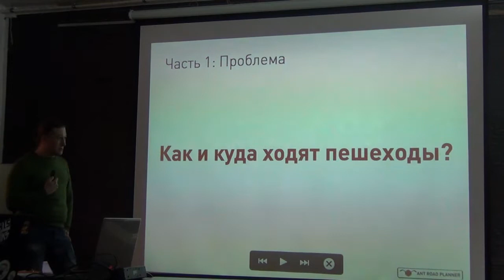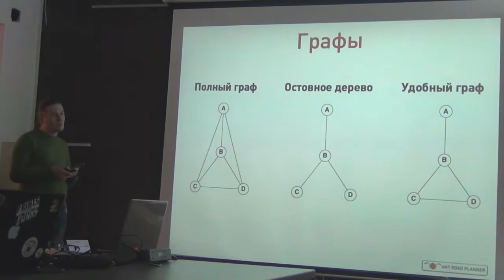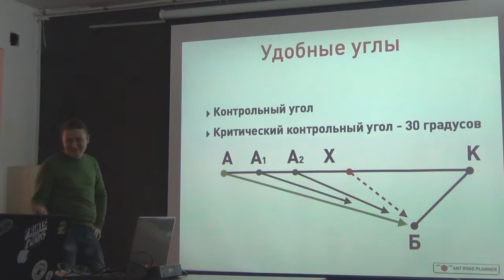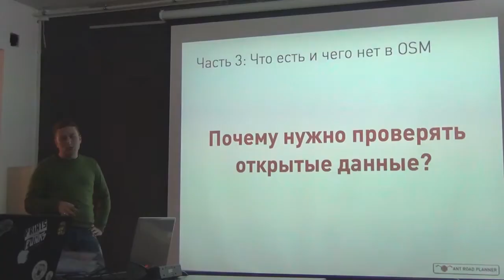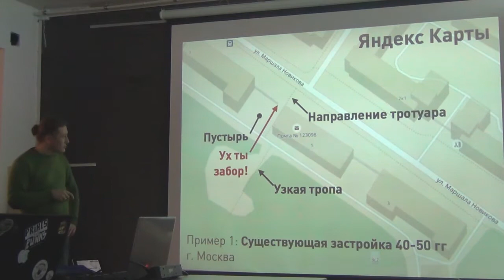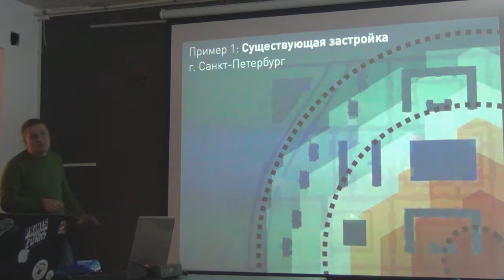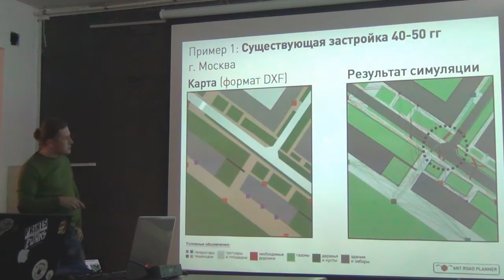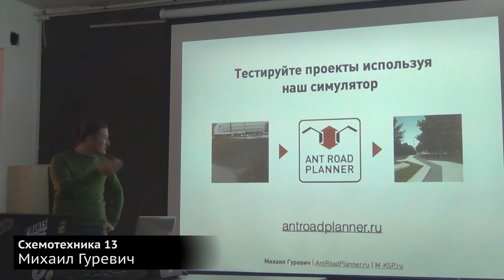СХ 13: Михаил Гуревич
«Схемотехника» — серия московских встреч про ГИС и OpenStreetMap. Тринадцатая прошла 14 декабря в уютном «Архитектурном коворкинге». В этом ролике Михаил Гуревич объясняет, чем плохо современное проектирование пешеходных дорожек, и как его можно улучшить с использованием Ant Road Planner.